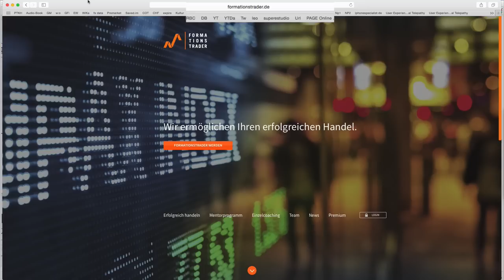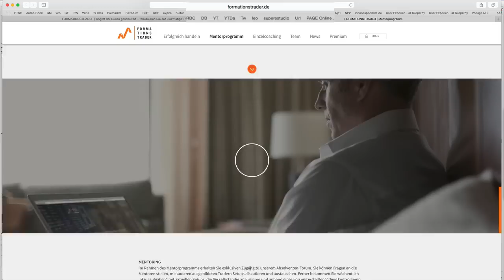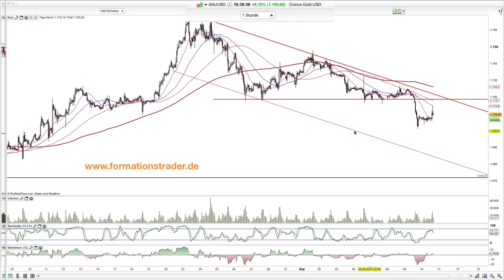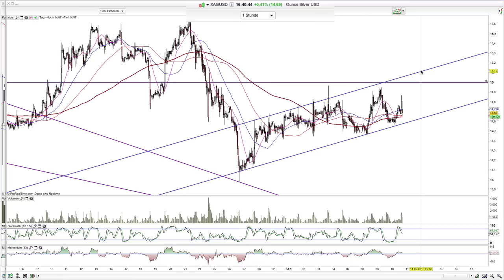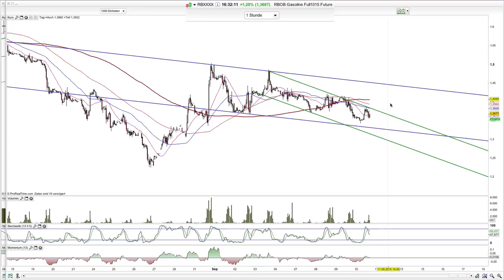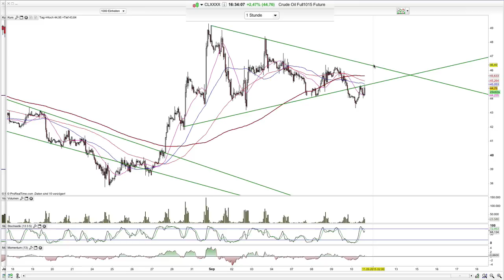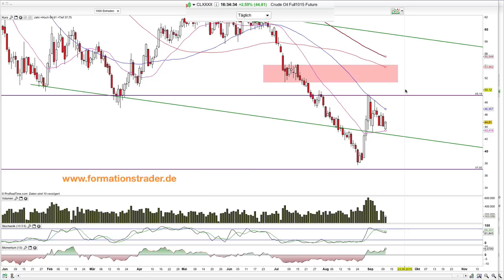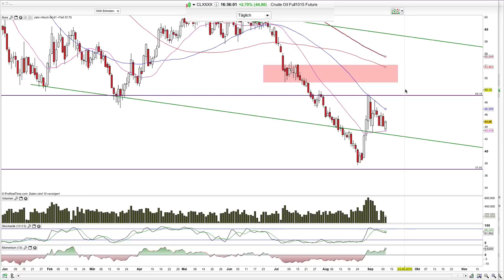Gold, Silber, Benzin, WTI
Moin und der Goldpreis arbeitet unsere Zielzone ab.

Hamed Esnaashari